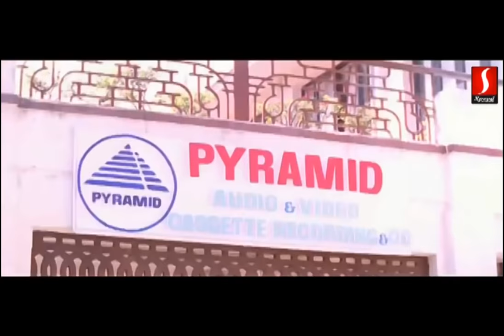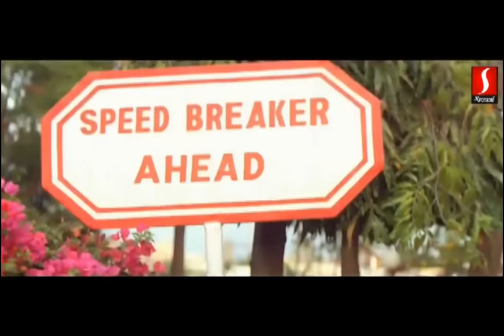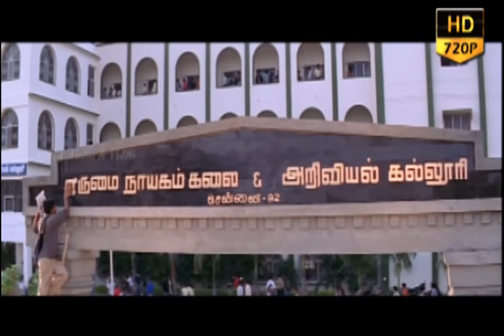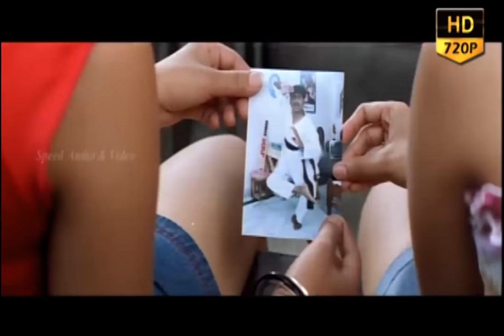Tamil funny scene part 2 | tamil non stop comedy | tamil movie comedy scene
Tamil funny scene part 2 | tamil non stop comedy | tamil movie comedy scene | HD 1080

Aaru (English: Six) is a 2005 Indian Tamil language gangster film written and directed by Hari. It stars Suriya and Trisha Krishnan in lead role. The film's score and soundtrack were composed by Devi Sri Prasad. The film released on 9 December 2005 and was average at the box office. The film was also dubbed and released in Telugu under the same title. The movie was dubbed in Hindi as The Return of Ghajini [1] and in Bhojpuri as Dharam Ke Awatar

Veera is a Tamil romantic comedy film directed by Suresh Krissna and music by Ilaiyaraaja. It stars Rajinikanth, Meena and Roja in the lead roles. The movie was dubbed in Telegu with the same title.[1] It was inspired from superhit Telugu movie Allari Mogudu starring, Mohan Babu, Ramya Krishna and Meena. It was a blockbuster and completed 150-day run at the box office.

It was dubbed in Hindi as Double Game - A Romantic Thriller. Govinda starrer Saajan Chale Sasural is official Hindi remake of this movie

Silambattam (English: Stick fighting) is a 2008 Indian Tamil action comedy film written and directed by cinematographer-turned-director S. Saravanan, making his directorial debut. The film stars Silambarasan Rajendar in dual roles while Sneha, Sana Khan, Prabhu and Kishore also play lead roles. Nedumudi Venu, Raaghav, Santhanam and Karunas play supporting roles with Premji Amaren in a special appearance. Yuvan Shankar Raja composed the film's background score and soundtrack.[1] The film released on 19 December 2008. It was later dubbed into Telugu and released as Maa Vaadu. Silambattam opened to mixed reviews but became a commercial superhit